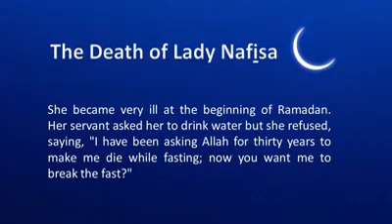A brief segment about our Lady Nafisa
A brief segment about our Lady Nafisa, who was a very righteous Muslim that lived in the time of Imam Ash-Shafi^iyy. This righteous lady wanted to fast to the extent where she wanted to die while fasting.